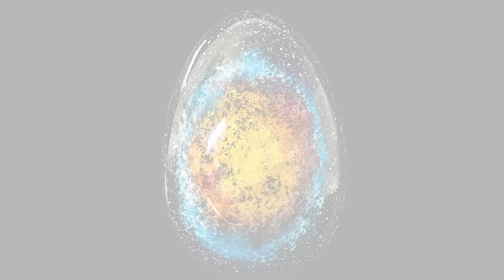Amazing Chocolate Easter Egg Creations!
These egg recipes make perfect gifts to impress all of your friends and family. From the zoo to outer space, we have an egg for everyone!